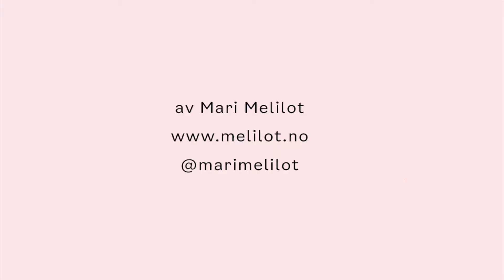Sy på lapp